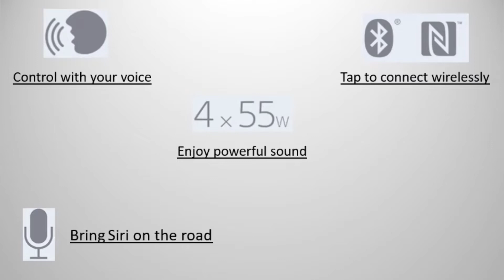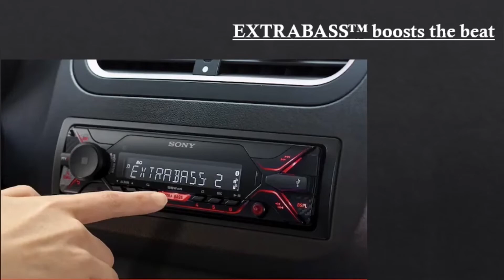SONY DSX-A410BT Car Stereo all features & Specification